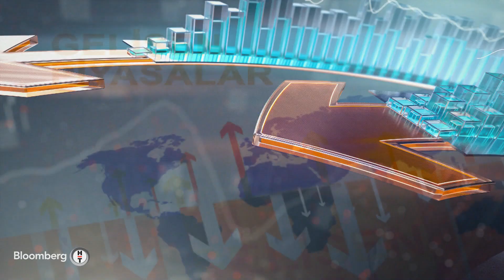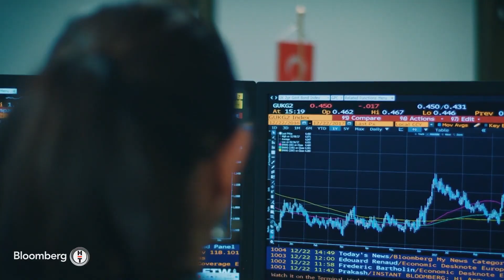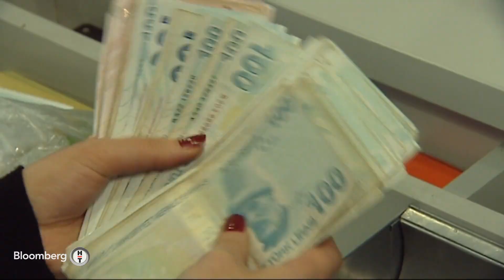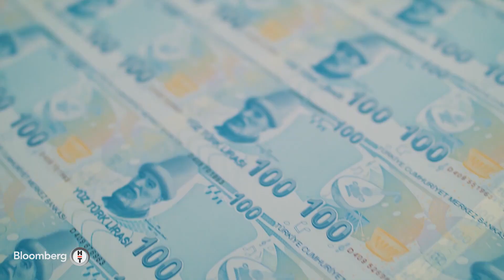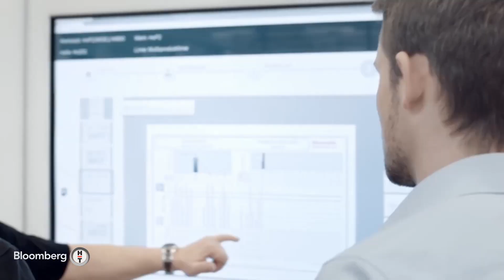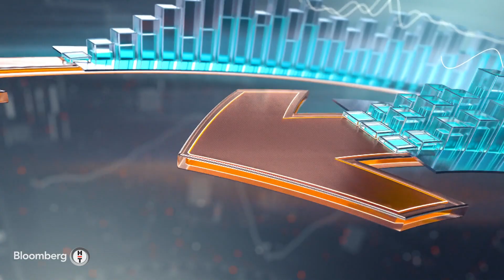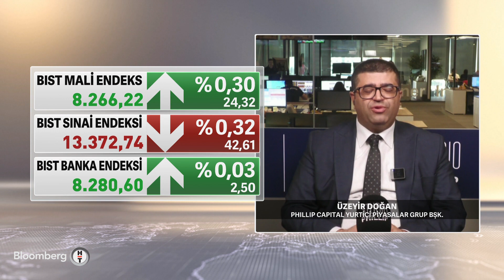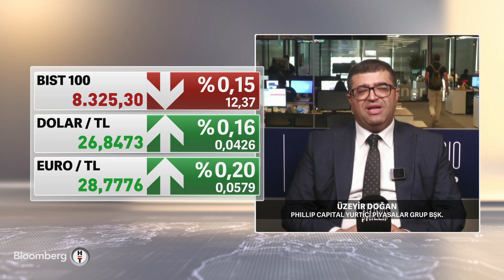İş Dünyası - Sanayi Üretiminde Yıl Sonu Beklentileri | 8 Eylül 2023